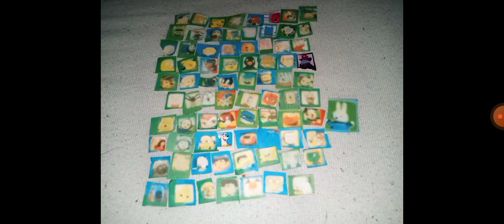happy 1st anniversary on clubhouse tv